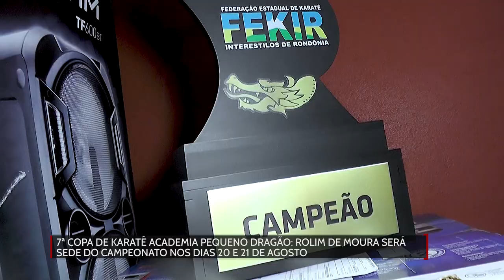7º copa de Karatê academia pequeno dragão Rolim será sede do campeonato nos dias 20 e 21 de Agosto